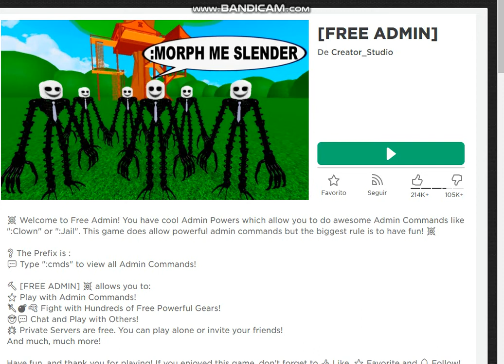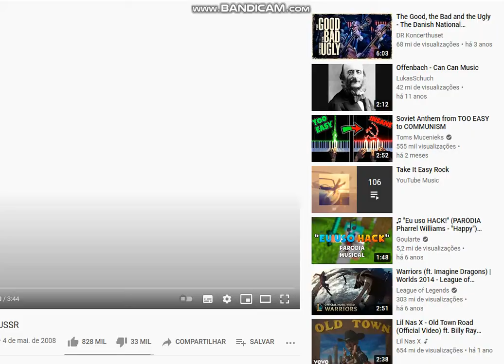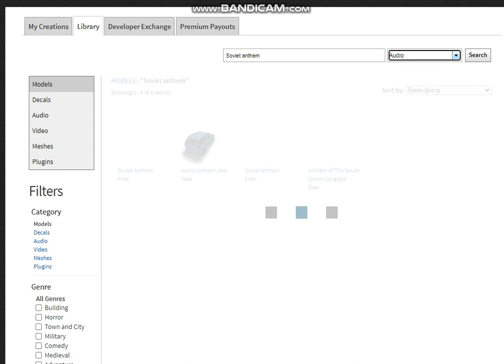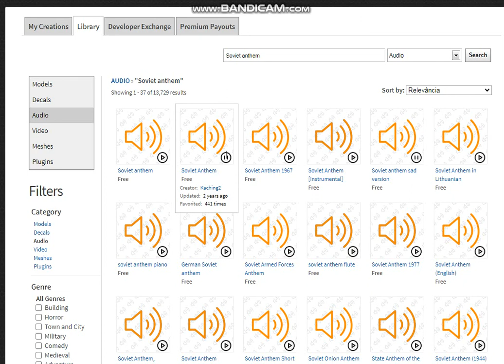Free Admin so que... União Sovietica